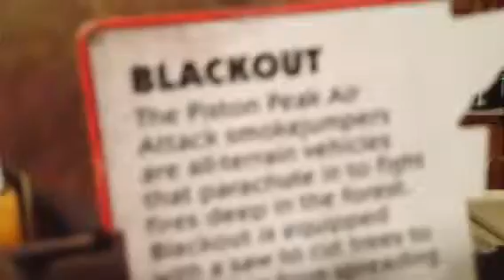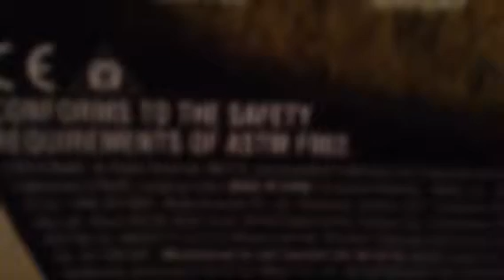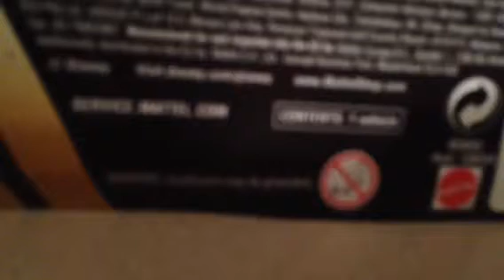Black From Fire & Rescue Toys From The Planes Movie